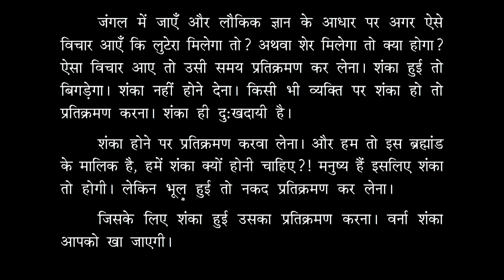Pratikraman Parayan Part-02 | प्रतिक्रमण पारायण भाग-02 | Page 46-47 | Adalaj Hindi Shibir 2016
In the video, Pratikraman Parayan Part-02, Adalaj Hindi Shibir 2016, Pujyashree Deepakbhai explains that it is the glory of direct Satsang that we have set the goal of pure Soul and we have started seeing our faults. What are the consequences of having excess attachment to someone? What are the surefire ways to get rid of faults like jealousy, envy, and doubt?

प्रस्तुत वीडियो, प्रतिक्रमण पारायण भाग-02, अडालज हिंदी शिविर 2016 में पूज्यश्री दीपकभाई समझाते हैं कि ये तो प्रत्यक्ष सत्संग की महिमा है कि हमें शुद्धात्मा का लक्ष्य बैठा है और हमको स्वयं के दोष दिखाई देने लगे हैं। किसी पर अति-राग का क्या परिणाम आता है? कोई भी दोष जैसे ईर्ष्या, द्वेष, अभाव, शंका से छूटने के लिए क्या अचूक उपाय करें?

Show Note:
00:00 - स्थूल और सूक्ष्म दोष किसे कहते हैं?
06:09 - दोष होने से क्या शुद्धात्मा की प्रतीति खत्म हो जाती है?
06:55 - पुरुषार्थ, प्राकृत दुर्गुणों के सामने
17:21 - ईर्ष्या का क्या उपाय करें?
18:44 - सामनेवाले पर शंका करने से कैसे छूटें?

00:00 - What are gross and subtle faults?
06:09 - Does committing a fault destroy the belief in a pure Soul?
06:55 - Purusharth against negative attributes of the prakruti
17:21 - What is the remedy for jealousy?
18:44 - How to get rid of doubting the other person?